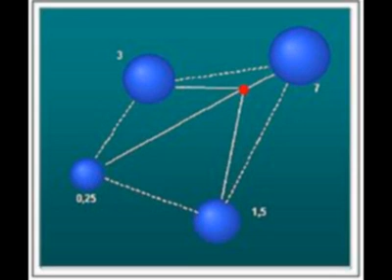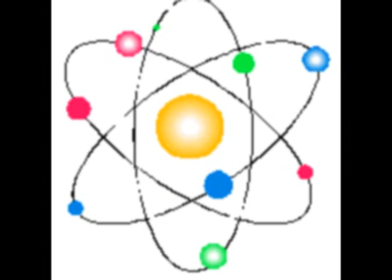RECORDING STUDIO - AUTOREVERSE - (CENTRO DI GRAVITA' PERMANENTE)